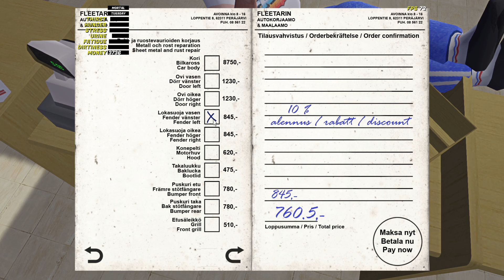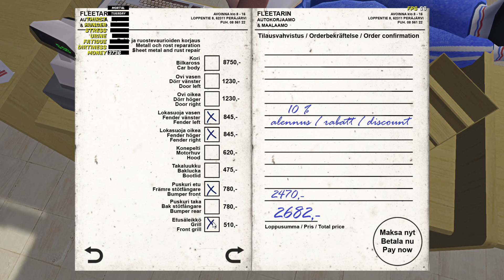My Summer Car - Season 2 - Permadeath - EP07 - Away With The Dent's!!!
Hello and welcome back to My Summer Car. In this episode we say Away With The Dent's and finally get our satsuma back to unbent shape and fit for purpose. I hope you enjoy this episode and decide it deserves 100 likes so next episode we can have a give away.

PC SPECS:

Thermaltake core x71
3x Western Digital 1TB
1x Western Digital 3TB
Gigabyte x470 gaming 7 wifi
AMD Ryzen 2700x
32GB Corsair Vengance 3200MHZ
Gigabyte Aorus 1080 TI EXTREME EDITION 11G
MSI Optix AG32CV 165HZ Monitor